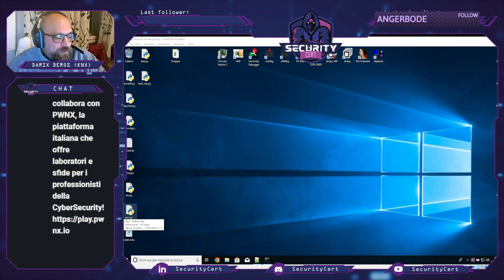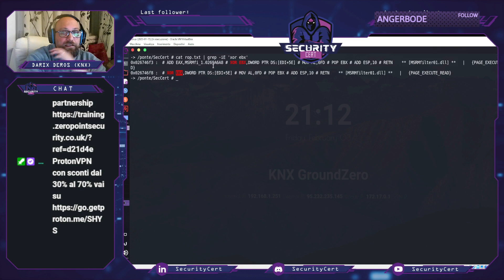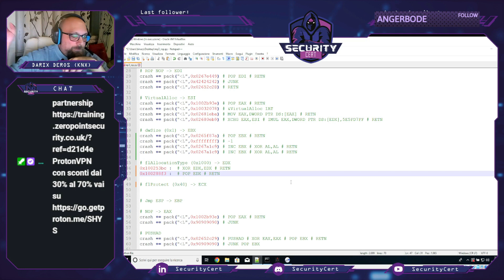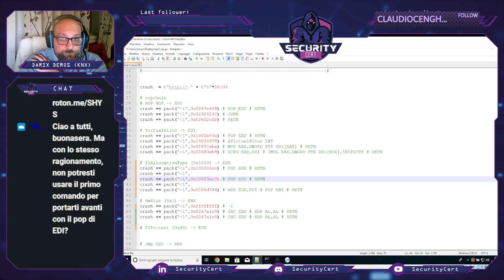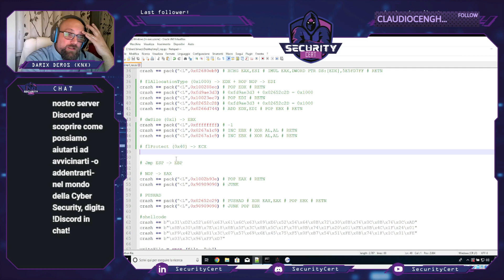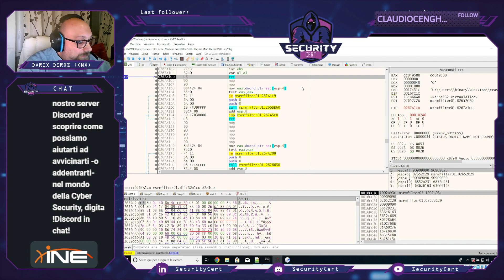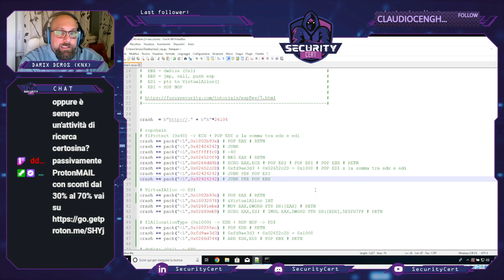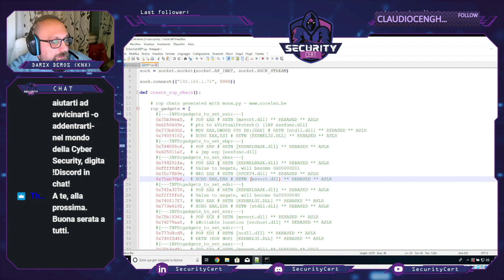Binary Exploitation w/ Darix KNX Deros ep. 13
Tredicesimo episodio della rubrica red incentrata sulla Binary Exploitation, in compagnia di Darix "KNX" Deros!

MP3 Converter manual DEP PUSHAD